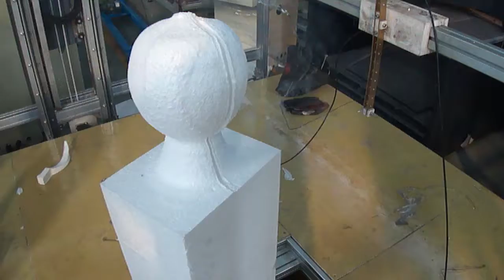CNC cutting machine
NKL- CHINA-EPS
New Kali (EPS) Industrial  Co.,Ltd
Add: No.3, ZhenXingZhong Rd , ZhangJiaGang city, Jiangsu Province , China